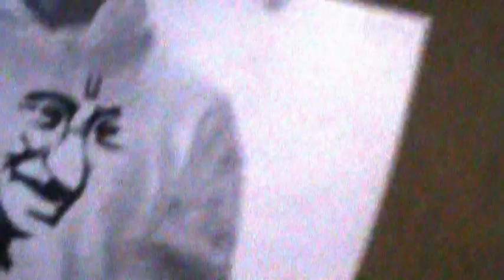Gandhi made by black stone(kapil)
On Gandhi Jayanti, Bapu of the Nation's respect was given by making of Bapu's potrait using Kapchi(black stone). The potrait was made 28 x 40 feet in size in Palanpur by Frameboxx Animation and Visual Effects, S. G. Road, Ahmedabad's Student KAPIL RAVAL. Kapil Raval possesses excellent sketching, sculpting and other artistic abilities which make him an excellent artist. Making of the Bapu is only one of his milestones achieved ..He is currently studying at Diploma Course in 3D Animation at Frameboxx.. See more of his work in Making of Sparxx - A Thrermocol standing Cheetah..at Frameboxx Animation and Visual Effects, S. G. Road, Ahmedabad and a tribute to Michael Jackson made by him in Palanpur as well. and the artist's talent continuesss.